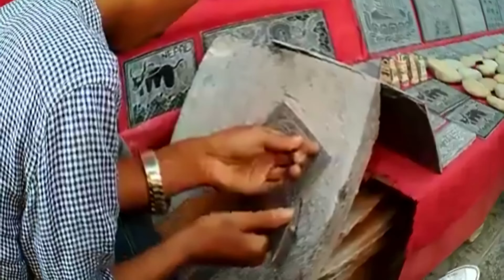2020 Aframin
Africa. India. Enough said. Sudeesh and Asheet will understand.